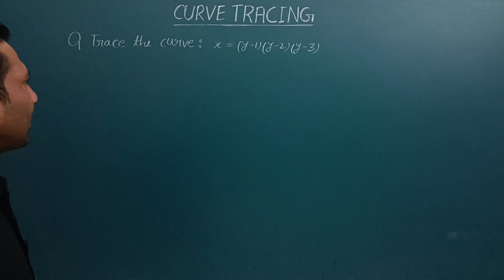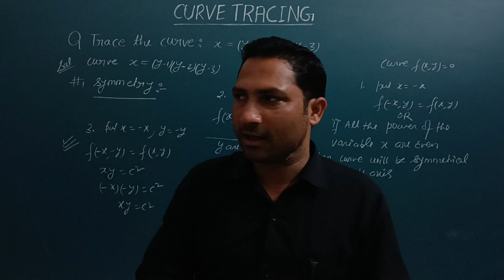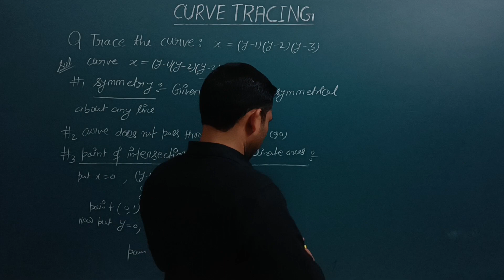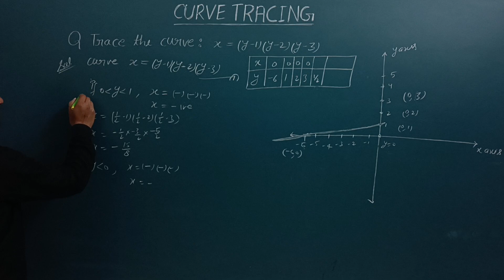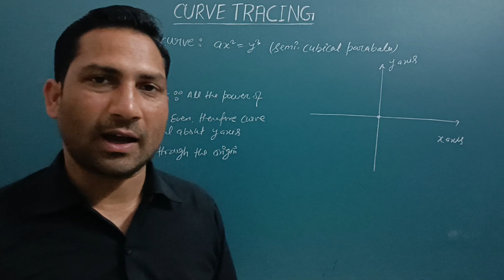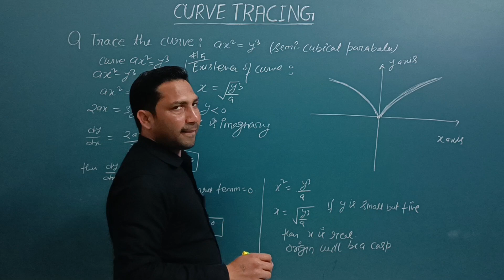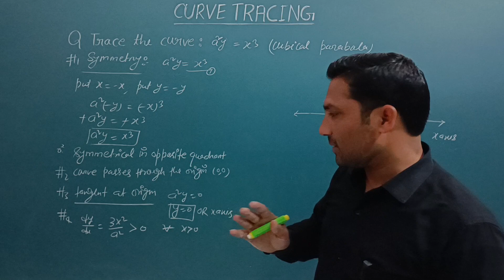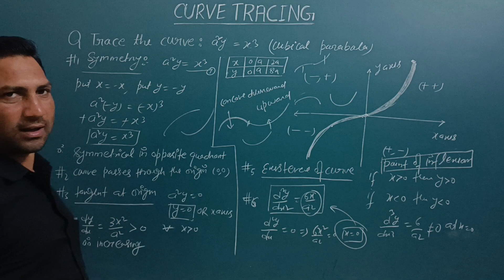CURVE TRACING II B. Sc. Maths 1st Sem II